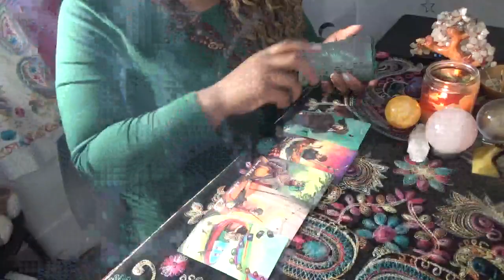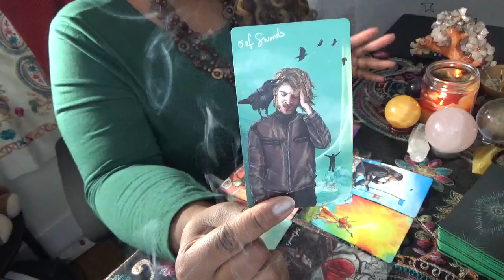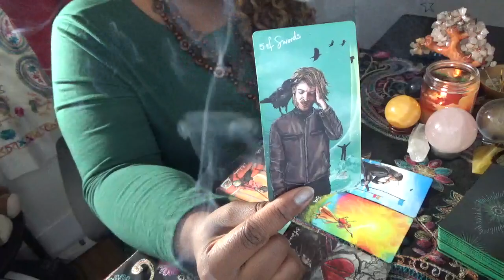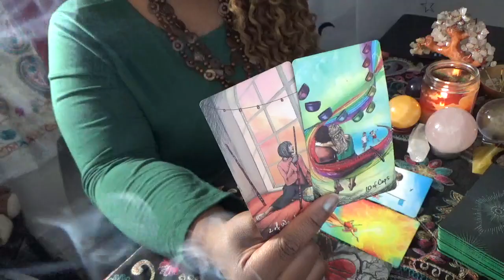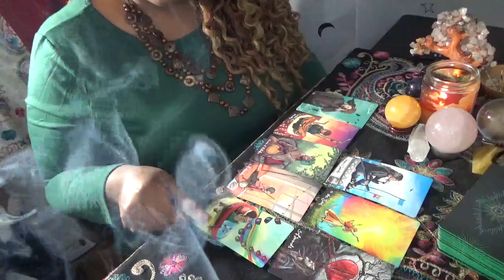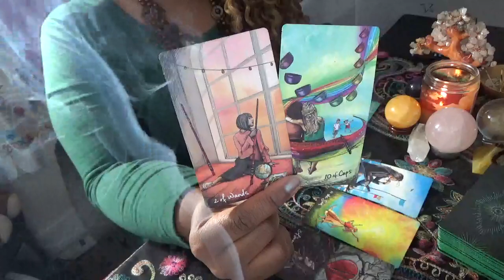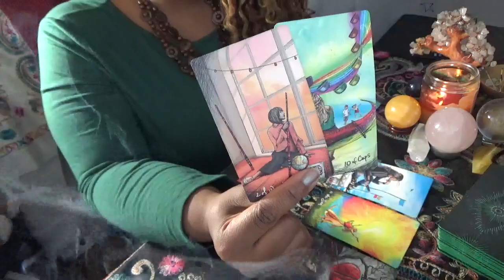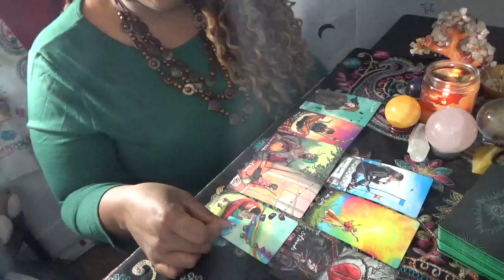Scorpio Tired of Trying to Figure People Out November 2023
ext. 11119
International: